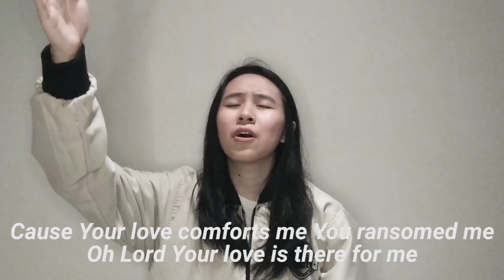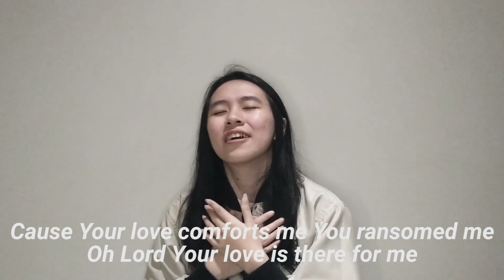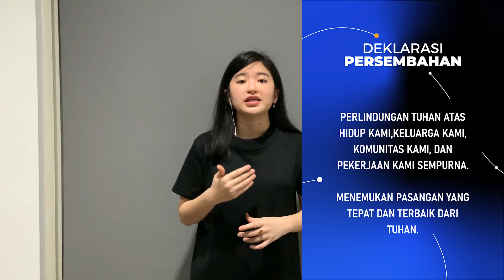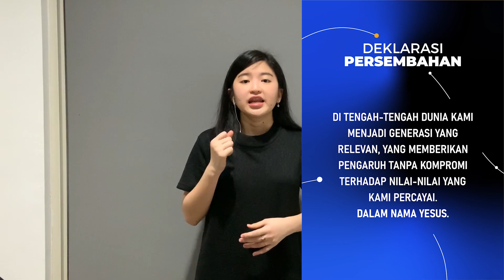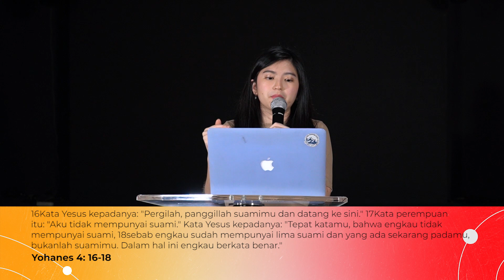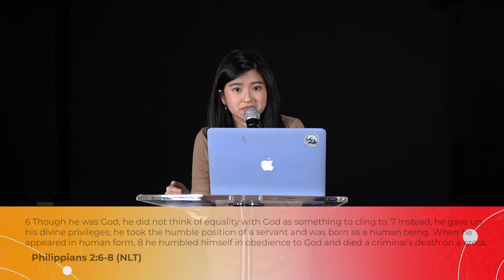It's Personal Series | Stephanie Fenuela | PART III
Hi Next Gen,
Welcome to World Transformation Church!

This service is for university, high school, and middle school students.

Get to know us by checking out our Instagram: @frontlinercampus & @oneightywtc.

1. LINE: @frontlinercampus for university student.
2. LINE: One eighty generation for middle school & high school.

We don't monetize our online services videos during premiere on Sunday, so that you can experience the service without any interruption from advertisement video, thanks.